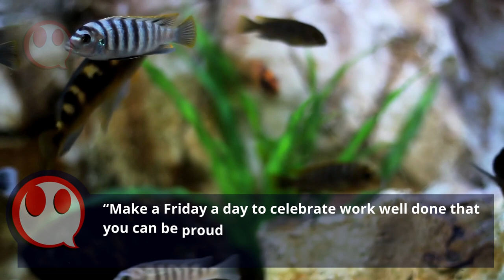Learn English in 3 Minutes [ Motivanional ] Short Phrases In English